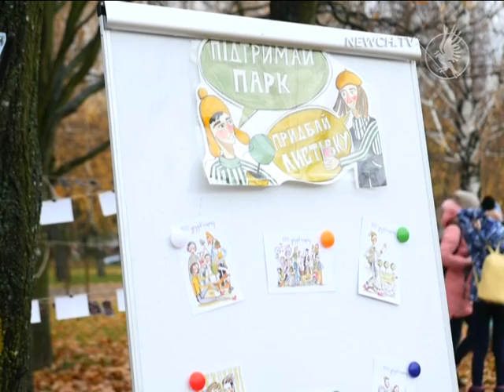Подаруй дерево парку| Телеканал Новий Чернігів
Які екзоти оселилися в Березовому Гаю?